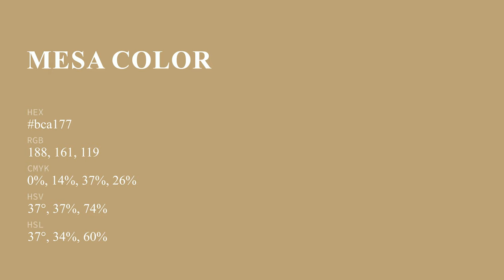Mesa color bca177 hex Cool Grey color bca177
What color is Mesa ? bca177 hex, Cool Grey color bca177

Hex bca177 Color Code is also known as Mesa color

Hex bca177 Color code in RGB color code model is created after adding 73.73% red color, 63.14% green color and 46.67% blue color.
Hex bca177 Color code in CMYK color (process color) code model is generated after subtraction of 0% cyan, 14% magenta, 37% yellow, 26% black.